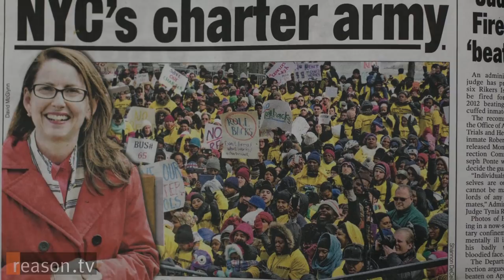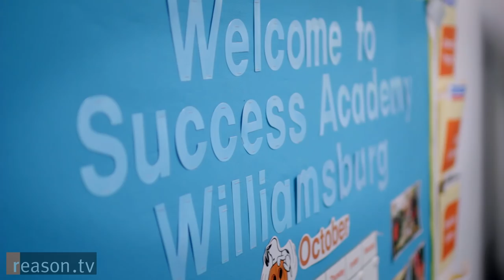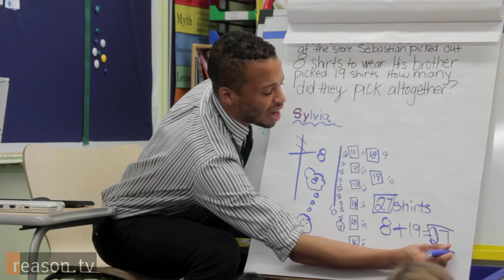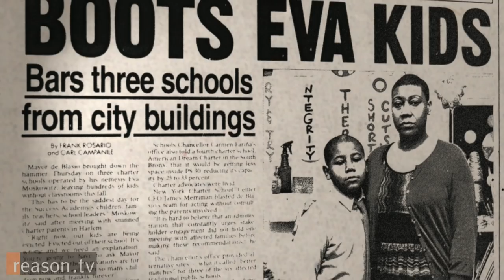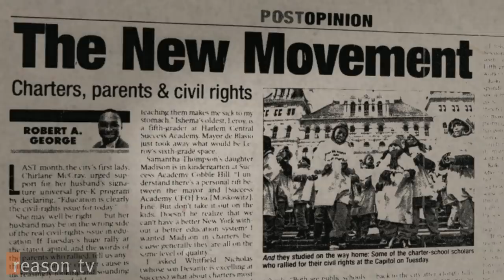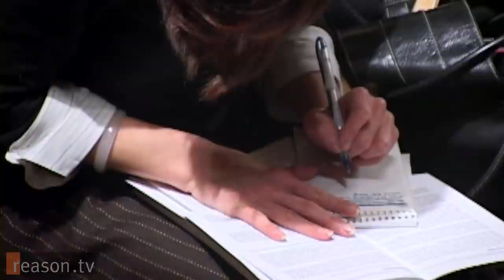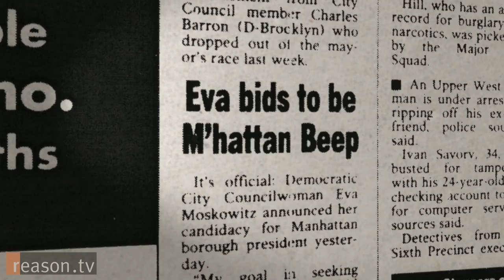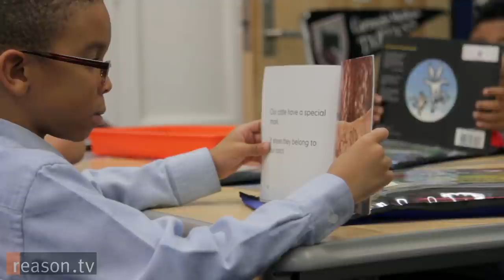How Eva Moskowitz Outmuscled the Teachers Union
In November 2003, Eva Moskowitz, then a freshman member of the New York City Council, held explosive public hearings about how union contracts imposed inane work rules on public schools. The city's political establishment was astonished.

Mosowitz—a former history professor, public school teacher, and self-proclaimed liberal, whose politics up until that point seemed to resemble those of every other Democratic politician in New York—was sacrificing her political career to take on organized labor. Exposing the consequences of teacher union contracts was a direct affront to the United Federation of Teachers (UFT), which wields enormous influence in New York City elections.

Moskowitz didn't pussyfoot. At one point in the hearings, she even played audio testimony from a whistleblower with a disguised voice. She said that many of her sources declined to appear because they feared union retribution. She also went toe-to-toe with Randi Weingarten, the UFT's confrontational leader.

Two years later, when Moskowitz ran for Manhattan Borough President, Weingarten and the UFT mobilized against her and sunk her candidacy. So Moskowitz left politics for the time being; if she couldn't transform the system from within, she would build an alternative to the public schools.

Today, Moskowitz is the founder and CEO of Success Academy, which is the city's largest and most successful charter school network. With 32 schools around New York City—staffed by a non-union teaching force—Success Academy posted test results last year that astounded education policy experts.

Meanwhile, Moskowitz and her charter school allies started building a powerful coalition to counter the outsized political influence of organized labor. In March, when New York City Mayor Bill de Blasio (D) tried to squash Success Academy's expansion plans, Moskowitz bused 11,000 charter school parents and kids up to the state capital in Albany to protest—and New York State Governor Andrew Cuomo came out in support. De Blasio retreated. Success Academy could move forward with its expansion plans after all, and state lawmakers quickly passed a bill to protect charter schools from future interference by the mayor.

Reason TV's Nick Gillespie sat down with Eva Moskowitz to talk about why her schools are so successful, whether her model is scalable, how labor contracts hurt  schools, and what moved her to sacrifice her political career to bring attention to the corrosive influence of unions on public education.

Written, shot, and edited by Jim Epstein; interview by Nick Gillespie; additional camera Anthony L. Fisher.